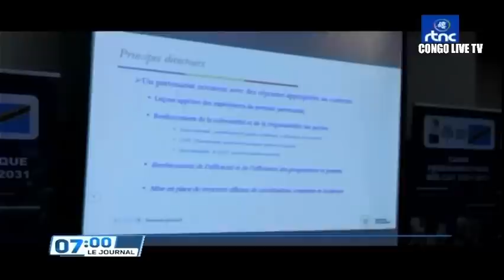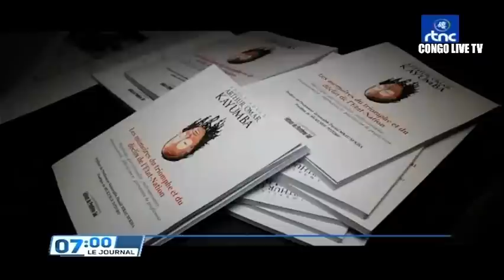🔴RDC : SUIVEZ LE GRAND JOURNAL DE CE MERCREDI LE 01.06.2022 RTNC EDITION 07H00